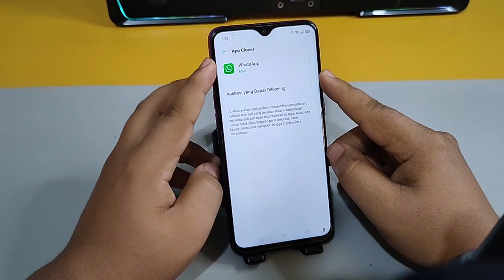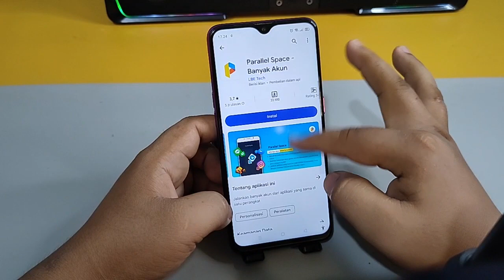Cara Menggandakan Aplikasi Di Hp Oppo F5 F7 F9 PRO F11